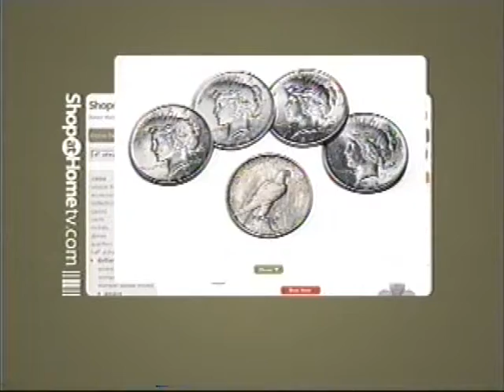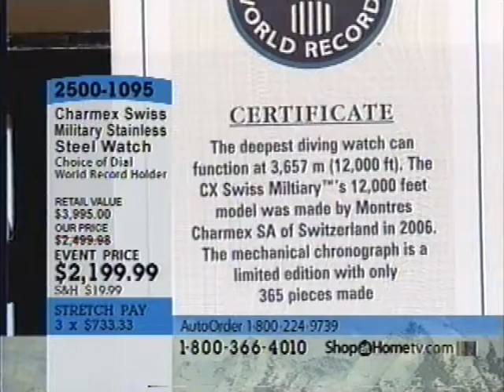Shop At Home 2007_04_26 Larry Magen with Tim Temple with Grovana Watches 12AM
The Shop At Home Studios was probably my favorite studio that I have ever been to.  Of course the QVC studios are amazing and even overwhelming, but the entire building, offices, and studios for Shop At Home in Nashville, Tennessee were all gorgeous, state of the art, comfortable, and had a an esprit d'corps that was undeniable.

In this show, I was able to present an all Swiss brand, Grovana.  Once again it is with Tim Temple.  I think wherever there was a home shopping station... Tim worked there... and it was always easy for me to work alongside Tim.